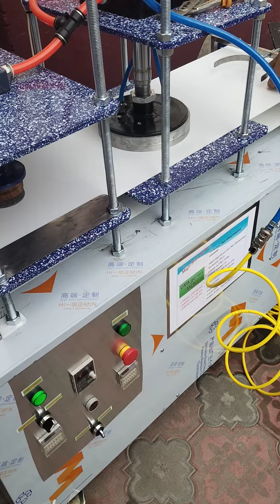Non aparatimizda yangi 370 gr li qolip sinovi jarayoni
aparat zakazi